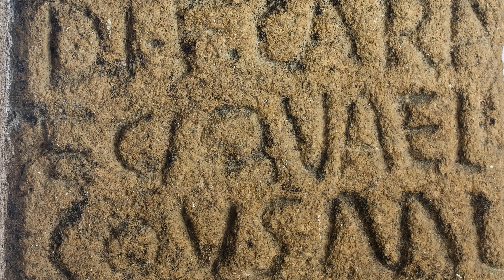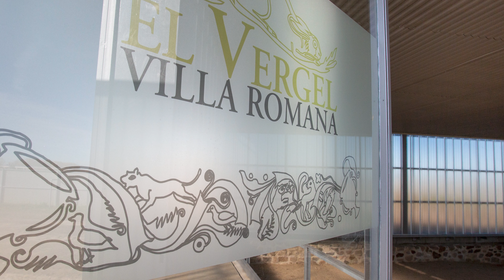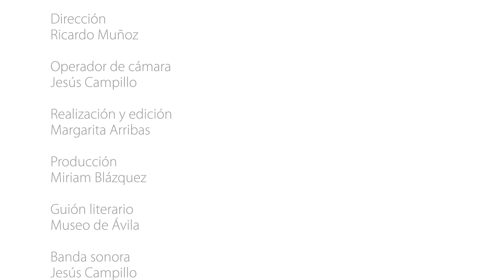MOSAICO DE MAGAZOS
Este mosaico que se puede contemplar en el Almacén Visitable de Santo Tomé es una de las piezas más espectaculares y representativas de la cultura romana que se exponen en el Museo de Ávila. Procede de la villa de Magazos, de la que el museo conserva y expone asimismo importantes restos escultóricos. Junto a su historia y descripción, en este video se ahonda también en su relación con otras villas y mosaicos de la provincia.